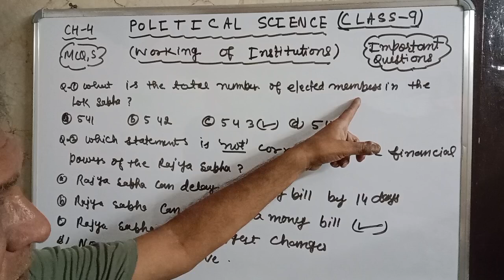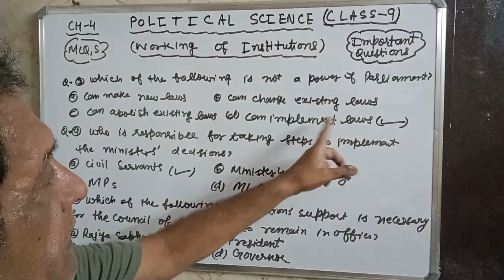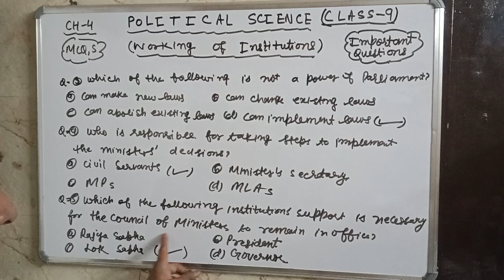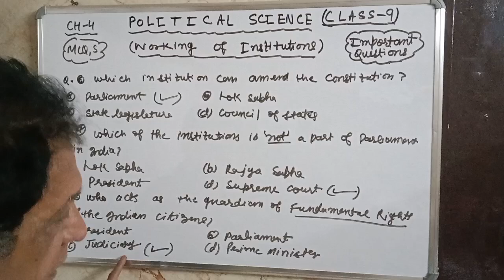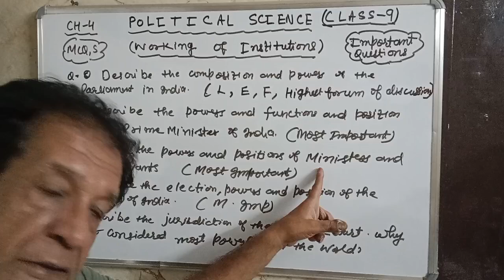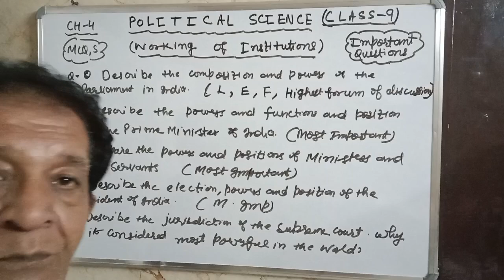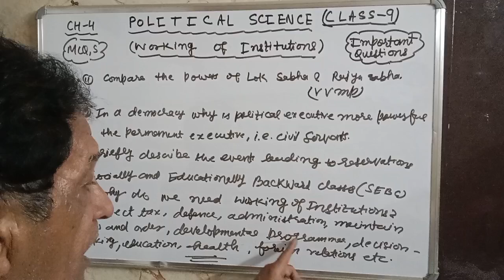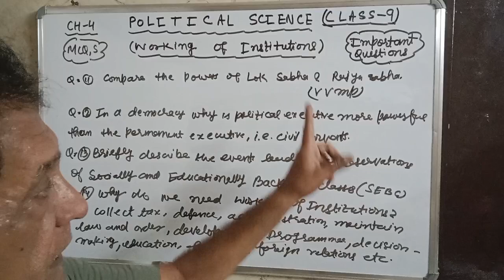Political science| Working of Institution | class 9th chapter 4 | mcq and important question